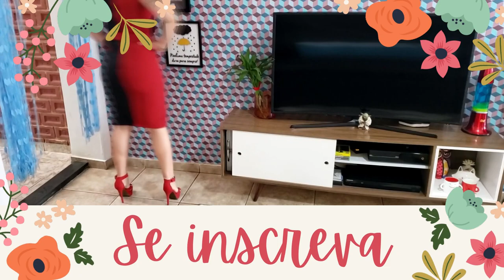Vestido Godê TOTAL para Iniciantes / 1 vestido 2 modelos / Curso de Corte e Costura - Passo a Passo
Olá pessoal hoje vamos aprender fazer esse modelo de vestido que pode ser usado de 2 formas, e o melhor ele é muito FÁCIL de fazer:

Lojas: *Rua: Ana Monteiro de Carvalho, 91 – Jd. Santa Rosália – Sorocaba – SP